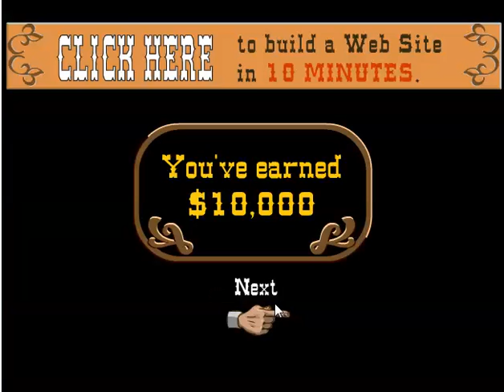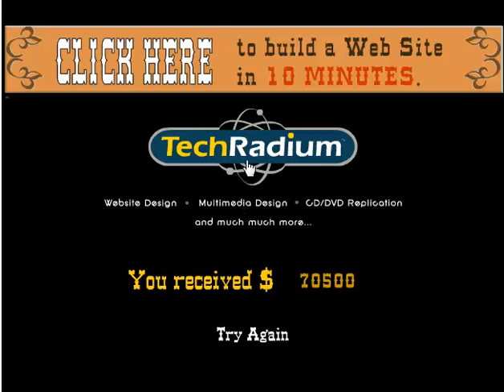เกมส์ยิง เกมส์ยิงคาวบอย เล่นเกมส์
เกมส์ยิงคาวบอย สุดมันส์ เล่น เกมยิงคาวบอย ในหมวด เกมส์ยิง และยังมี เกมส์ อีกมากมาย รอเพื่อนๆ ทุกคนอยู่ รับรองว่า น่าเล่นอย่างแน่นอน

เกมส์ยิง เกมส์ยิงคาวบอย เล่นเกมส์ เกมมาใหม่ เกมส์มันๆ แหล่งรวมเกมส์  games และ เกมส์ฮิตมากมาย